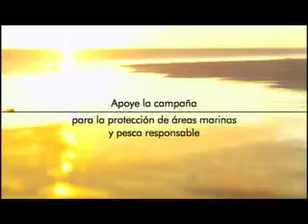THE END OF THE LINE SUBSISTENCIA ALIMENTARIA.mp4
Producto realizado como parte de la campaña de expectativa para el lanzamiento del documental The End of the Line en Colombia. Visita